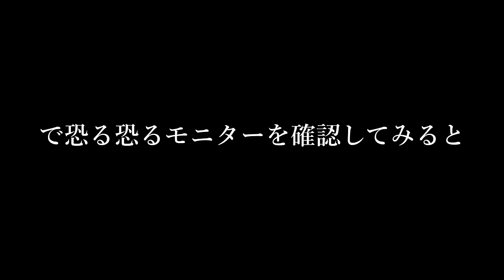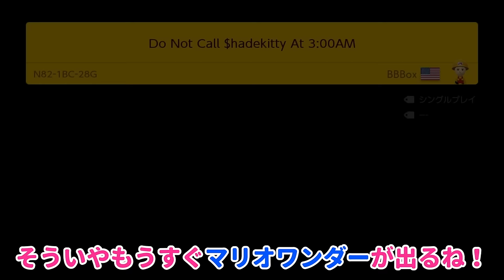大量のドクロリフトを「上手く使う」コースが面白過ぎるw 『マリオメーカー2』